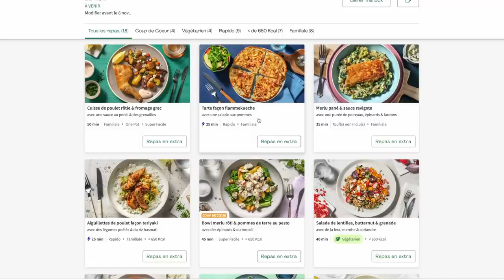NE PLUS SE RASER PENDANT 1 AN, ça fait quoi ?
❀  Merci à HelloFresh !
pour avoir jusqu’à 80€ de réduction sur tes 3 premières box HelloFresh🥗
Mon code: ETSIFOOD (offre valide aussi en Luxembourg et en Belgique).

Aujourd'hui je te fais le Bilan de ma vie avec des poils, 1 an plus tard.  Pourquoi ? Comment ? Réflexion et entourage ? Je te laisse mater ça et me donner tes retours.

00:00 Introduction
02:00 Et ton copain ?
04:25 Mes poils
06:54 Pourquoi les garder ?
09:10 Mon éducation
11:10 Vivre avec mes poils
15:10 Les réactions de dégoût
20:20 Mes proches
23:15 Les autres femmes avec des poils
25:35 Débat

Les pooouals, des ref :
- Les sens du poil : une anthropologie de la pilosité / Christian Bromberger
- Anthropologie, mythologies et histoire de la chevelure et de la pilosité : le sens du poil / études réunies par Bertrand Lançon et Marie-Hélène Delavaud-Roux
- Histoire du poil / sous la direction de Marie-France Auzépy et Joël Cornette

Autres vidéos .

🗒️ Si tu aimes mon travail et que tu veux me soutenir financièrement :
Léa, M1 étudiante en science sociales